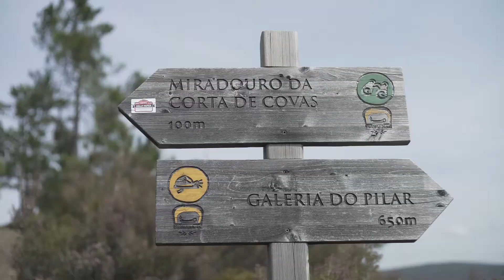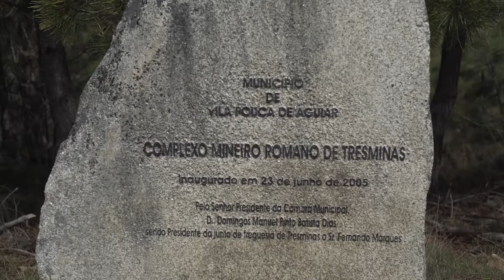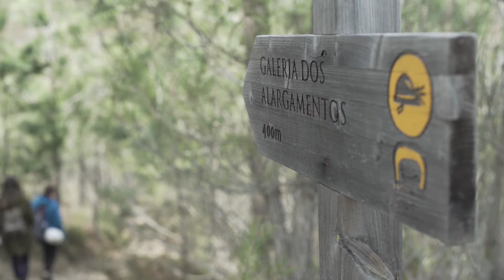Complexo Mineiro Romano de Tresminas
Complexo Mineiro de Tresminas - um projeto de valorização turísitca do território que foi alvo de financimento por parte da Iberdrola, no âmbito da construção das barragens do Alto Tâmega.